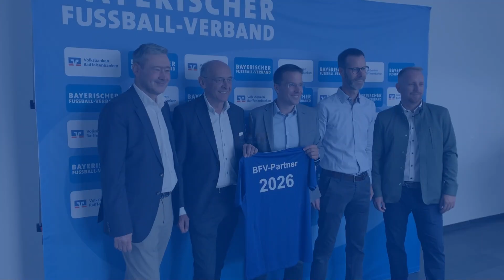Bayerische Volks- und Raiffeisenbanken und Bayerischer Fußball-Verband starten Kooperation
Die bayerischen Volks- und Raiffeisenbanken und der Bayerische Fußball-Verband haben auf einer gemeinsamen Pressekonferenz ihre zukünftige Kooperation bekannt gegeben. Die Volks- und Raiffeisenbanken werden Premium-Partner des BFV und unterstützen den Fußballverband insbesondere bei den Themen Jugendfußball sowie eSport.